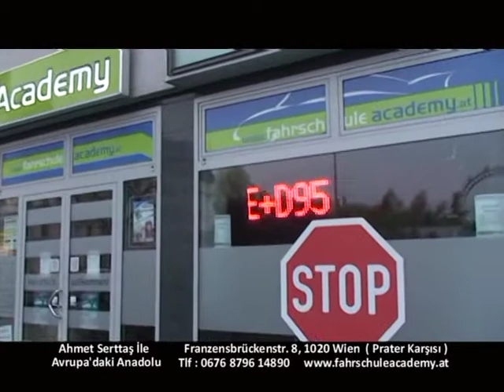25 Mayıs Avrupa'daki Anadolu Fahrschule Akademi